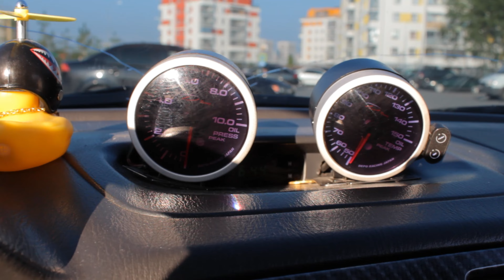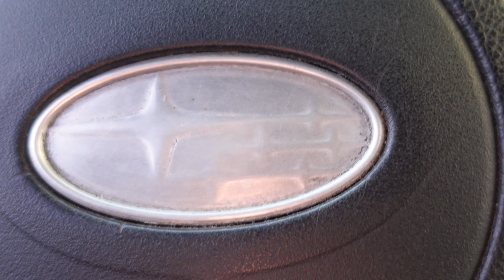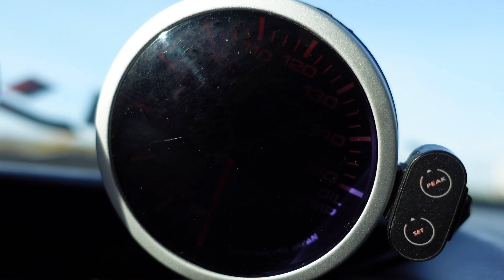Subaru impreza wrx 2021 - 2007 🚙 Субару импреза 2021 - 2007 💢 wrtv car review 🔥 subaru wrx [0+]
Обзор Subaru impreza wrx 2007 в городе Тюмень 2021
Субару импреза 2007
wrtv
car review
subaru wrx
used car